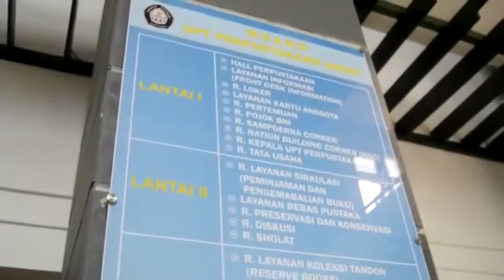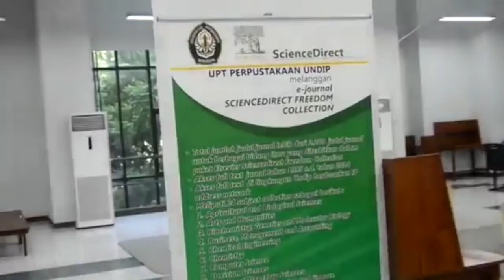Vlog _ Diponegoro University Library _ Group 5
Hi, friends, everyone.

Greetings literacy!
We from group 5 consisted of
1. Dian Khalimatus S.
2.  Muhammad Yunip
3. Tiara Sekar

Present a short video with the theme "diponegoro university library" what does that mean? "you need to know the library has a storehouse of knowledge, many of you who haven't known it and haven't visited it, in the university library diponegoro there are many facilities that can be utilized and a variety of services" hopefully useful, don't forget to Like, Comment and Subscribe.